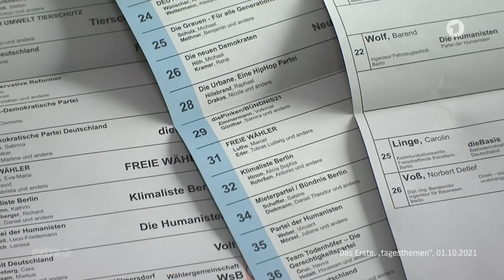Failed City Berlin (mit Oliver Kalkofe) | extra 3 | NDR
Berlin hat versucht, eine Wahl auszurichten. Das kann eigentlich jeder Skatclub. Dazu braucht man Organisationstalent, Professionalität und ein wenig Fleiß. Und genau das ist das Problem dieser Stadt. Oliver Kalkofe lebt in diesem Moloch. Und hat eine sehr persönliche Laudatio auf unsere verpeilte Hauptstadt.

Autor*in: Christian Ehring, Micky Beisenherz, Oliver Kalkofe